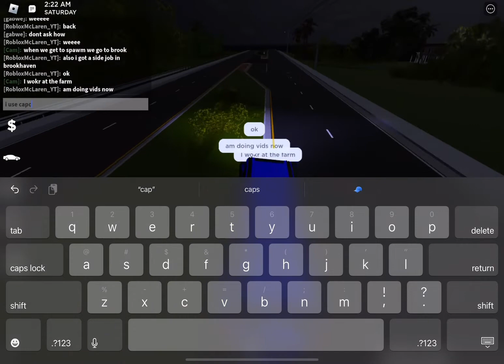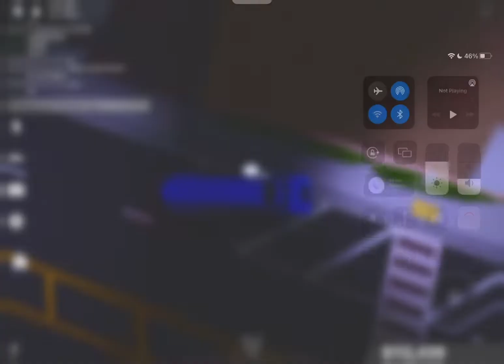Brookhaven here we are